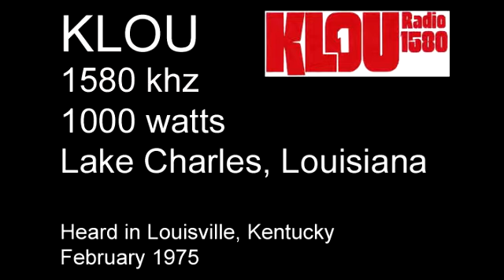KLOU, 1580 khz, 1000 watts, Lake Charles, Louisiana, Feb 1975